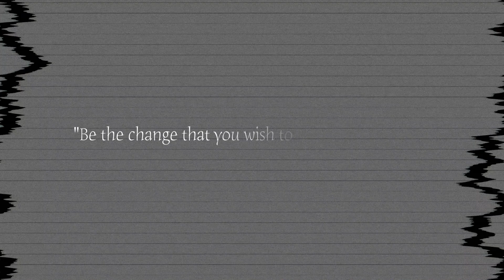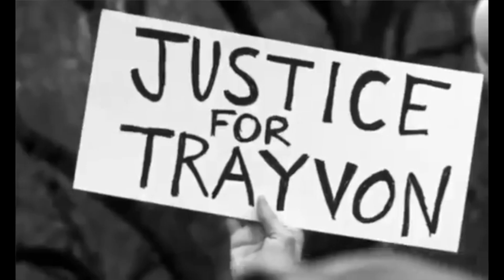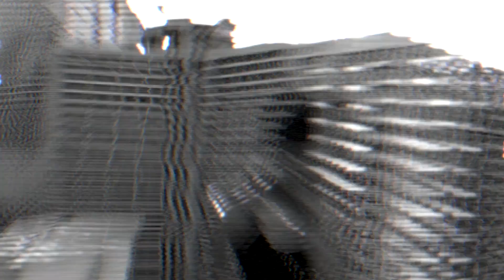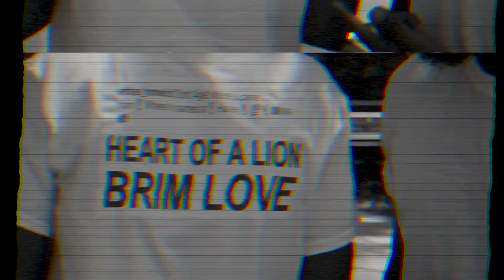Shodo - Changes (dir.by Big Money Visions) ft Tee (Official Music Video)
Big Money Visions Presents

This Song Is Dedicated To Astro & Liv Rest In Peace 🙏🏿

Kidnap My Pain Mixtape

Big money visions IG